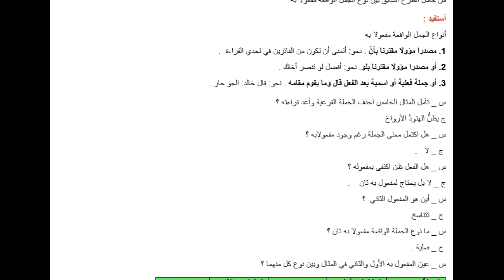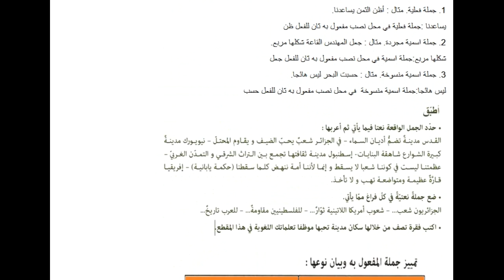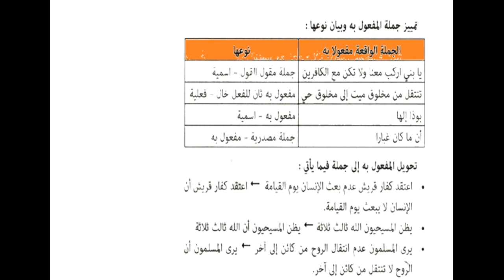تحضير درس الجملة الواقعة مفعولا به سنة رابعة متوسط الجيل الثاني